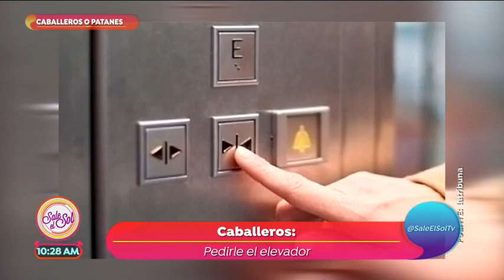Cosas de ellos: cosas de patanes...| Sale el Sol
En Cosas de ellos los conductores hablan sobre las actitudes que pueden ser de patanes o de caballeros, y las ponen a discusión, como dividir la cuenta, ceder el paso, hablar de la intimidad, etc